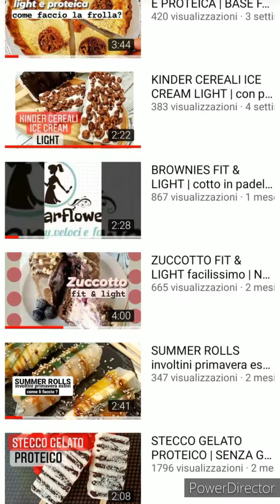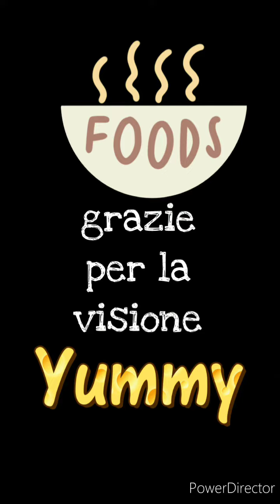SALMONE CON I PEPERONI | ricetta SALVATEMPO velocissima e facilissima | DA PROVARE SUBITO!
SE TI PIACE IL VIDEO

⬇️ IDEE LIGHT PER PIATTI SALATI